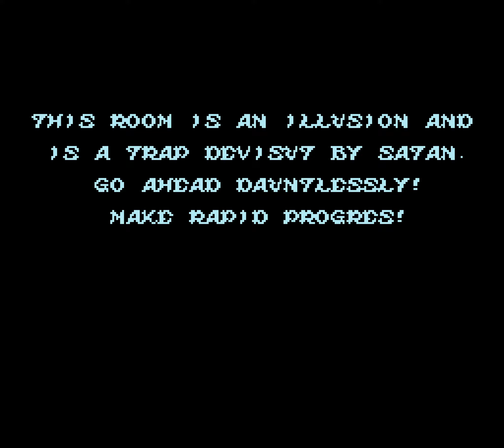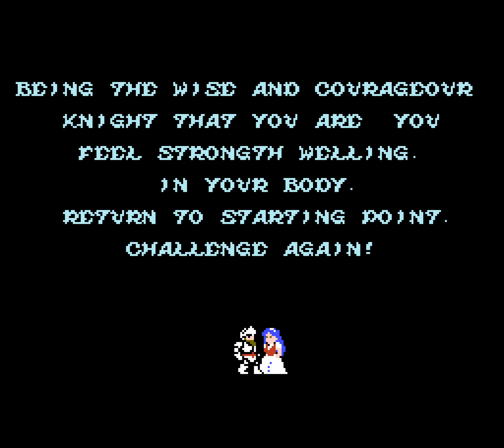[Longplay] NES - Ghosts and Goblins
This playthrough completes all levels of the game without taking damage or dying. This video can be used as a walkthrough as it shows the full game.

Game: Ghosts and Goblins - Nintendo Entertainment System